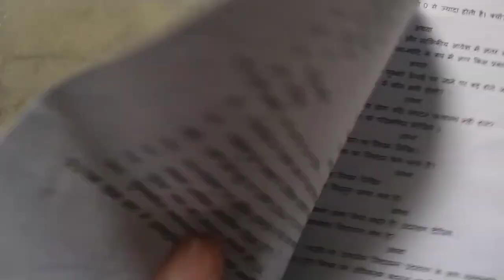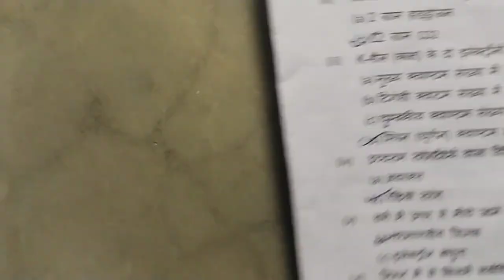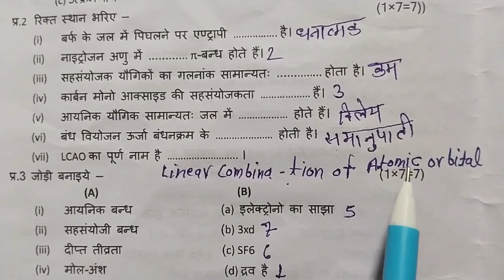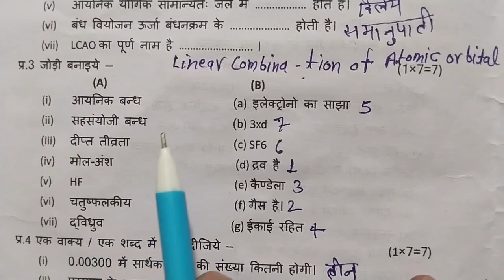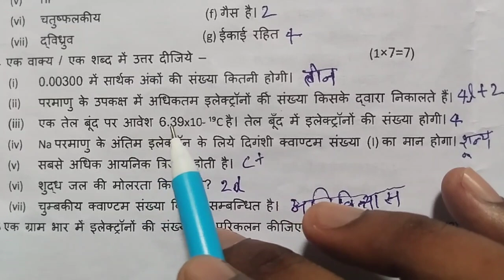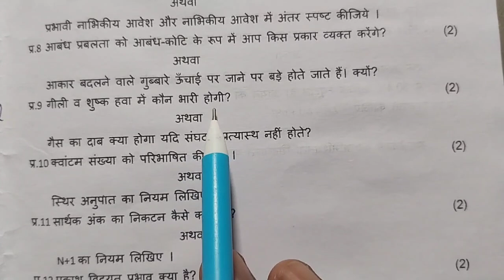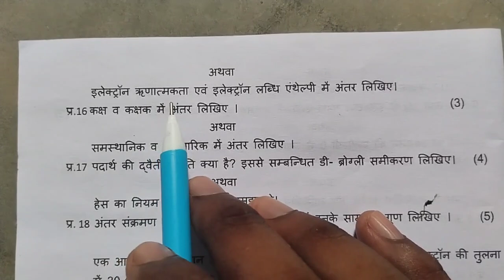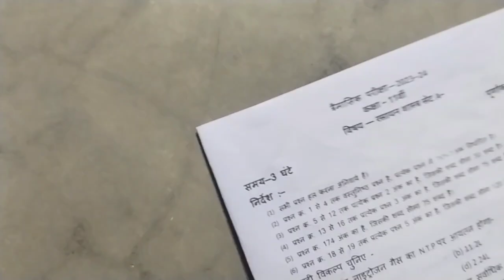class 11th chemistry trimasik pariksha real question paper || 11th chemistry 27 september paper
Your Queries-
class 11th chemistry trimasik pariksha real question paper
11th chemistry 27 september paper
class 11th chemistry real paper 2023
mpboard 11th chemistry real question paper
11th chemistry trimasik pariksha real paper
chemistry trimasik pariksha real paper 11th
class 11th chemistry 27 september real paper
chemistry real question paper 11th
class 11 chemistry trimasik pariksha paper
11th trimasik pariksha 2023 chemistry real paper
chemistry trimasik pariksha 2023 paper 11th

class 11 chemistry trimasik pariksha real paper
11th class chemistry real question paper
class 11th chemistry 27 september real question paper
11th chemistry real question paper 2023
class 11th chemistry trimasik pariksha real paper 2023
11th chemistry real paper trimasik pariksha 2023
class 11 chemistry trimasik pariksha question paper
chemistry real question paper 11th class